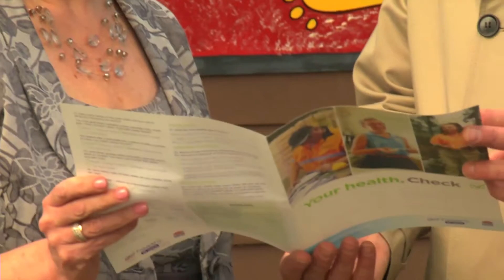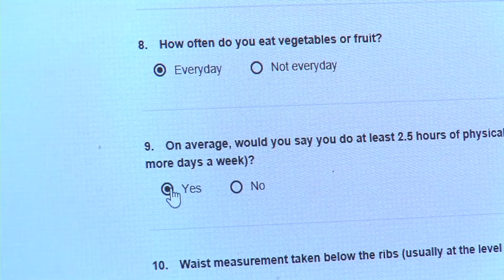Nepean, Blue Mountains Local Health District - A Case Study